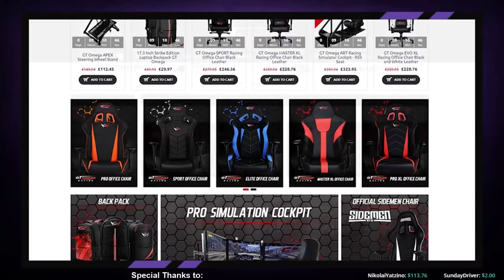Jardier's Winter Cup 2018 Round 4 Red Bull Ring RaceRoom | Live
Racing with updated Porsche Cayman Trophy Car and some spectacular race tracks and alien drivers! :) 2x20min races with reverse top10 grid on default setups! :)

using code "jardier"

➤PC SPECS:
Intel i7 7700K 4,2GHz
ASUS ROG STRIX GeForce GTX 1080 Ti 11GB
Kingston HyperX 32GB Ram
ASUS ROG MAXIMUS IX HERO Z270
Samsung SSD 850 Pro 512GB

Dell 34" Alienware 144Hz Ultrawide gaming monitor
BenQ 24'' 1080p 144Hz gaming monitor

Thrustmaster TS-PC Racer Wheel
Thrustmaster 599xx Add-on
T3PA Pro Pedals
T8HA Shifter